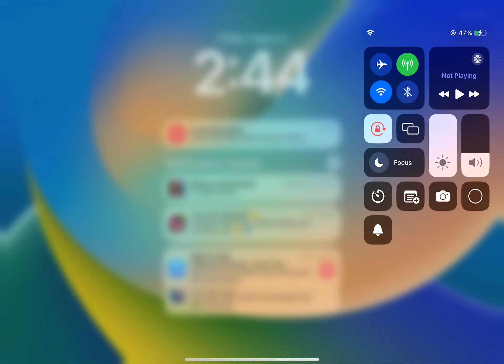August 2, 2024